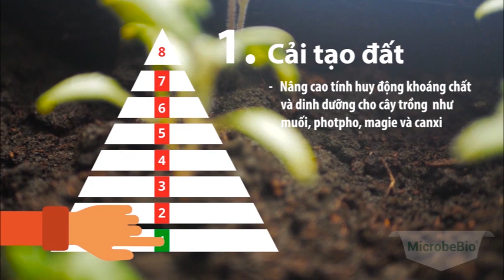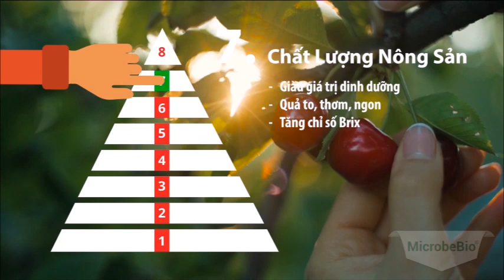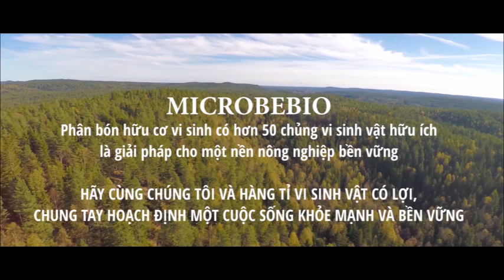Cải tạo và giải độc đất nhiễm chất độc màu da cam hiệu quả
MicrobeBio Cải tạo và giải độc đất nhiễm chất độc màu da cam hiệu quả
SẢN PHẨM MICROBEBIO KHẮC PHỤC HẬU QUẢ CỦA CHẤT ĐỘC MÀU DA CAM (GLYPHOSATE hoặc DIOXIN hoặc ROUNDUP)
Chất độc màu da cam là nỗi ám ảnh lớn nhất đối với không chỉ hệ sinh thái mà còn tác động đến hệ xã hội. Chất glyphosate hoặc dioxin hoặc roundup thực chất là một loại hoá học diệt cỏ cực mạnh và một khi chúng đã tiếp xúc với đất sẽ tác động tiêu diệt hoàn toàn quần thể sống vốn có trong lòng đất và làm tê liệt hoàn toàn bộ rể của cây trồng. Chất này không tan và mất rất nhiều năm để phân giải. Đối với thực vật chúng sẽ làm tăng sự lây lan các bệnh của cây trồng như bệnh thối rễ (Fusarium, Phytophthora, Monosporascus), bệnh thán thư, bệnh héo rũ, và bệnh gỉ sắt. Khi sản phẩm được sử dụng để ức chế cỏ dại dưới gốc cây đồng thời cũng ức chế sự hấp thụ các chất dinh dưỡng cần thiết để chống bệnh tật. Kết quả không mong muốn là:
Khả năng nhiễm bệnh của cây trồng tăng vì bộ rễ không hoạt động tốt nữa.
Tăng nhiễm tuyến trùng.
Tăng áp lực vào bộ rễ là do glyphosate hoặc dioxin hoặc roundup tương tác với việc chuyển hoá canxi
Giảm lượng Nitơ sinh học
Giảm sản xuất mật của cây trái và hoa màu dẫn kết quả không đậu trái.
Hiện tại, sản phẩm MicrobeBio® khắc phục và phân giải chất độc màu da cam được thực hiện lâu dài để cải tạo vùng đất đang còn tồn tại chất này. Trong các dòng sản phẩm tiên phong của Microbebio có chứa các chủng vi sinh có lợi cho đất. Khi chúng được tiếp xúc với đất trồng, chúng sẽ nhanh phát triển dựa vào cơ chế tự dưỡng và sinh trưởng để thực hiện vai trò phân hủy chất độc màu da cam. Các chủng nấm rễ có lợi, vi khuẩn cố định đạm, và pseudomonas là những chủng vi sinh đẩy lùi sự liên kết của cấu trúc hoá học glyphosate hoặc dioxin hoặc roundup qua quá trình giải bỏ độc tố và kim loại nặng (chelation) ra khỏi đất trồng. Các nhóm nấm rễ và những vi sinh này thực hiện đồng thời với lượng humate trong đất trồng làm đất quay lại trạng thái tơi xốp và màu mỡ để có thể thực hiện luân canh trong trồng trọt cho thời gian sau.